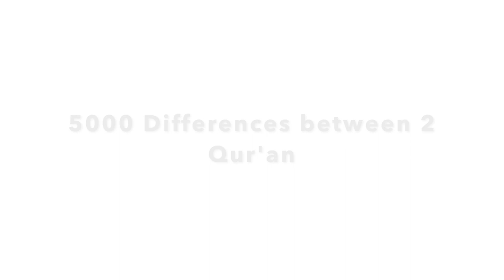5000 differences between two Arabic Qur'ans (Hatun& Lizzie)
16 July 2018 Speakers Corner London

Hatun and Lizzie look at the variants between  two different Arabic Qur'ans.